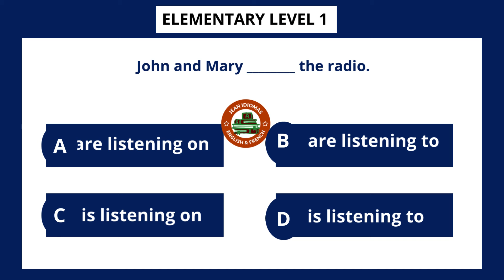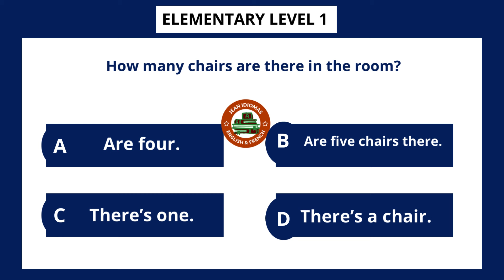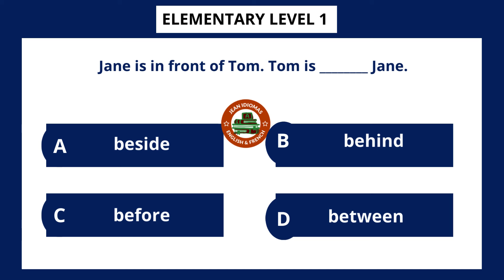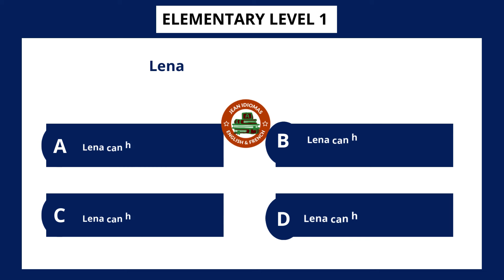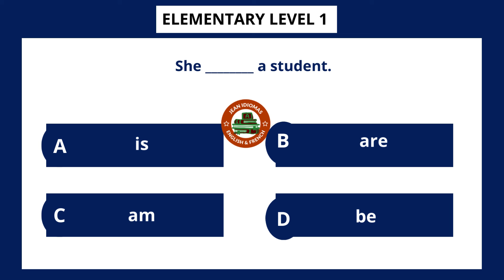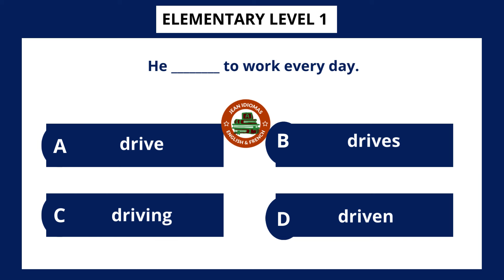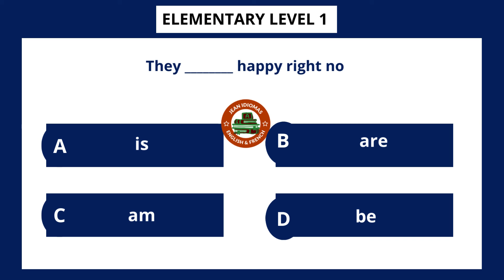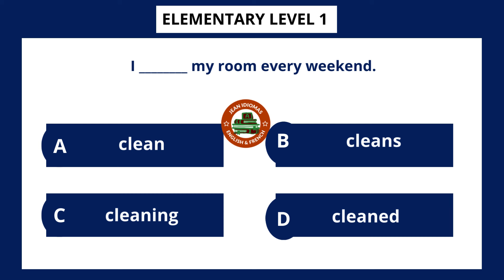Test Your English Skills With Jean Idiomas' Elementary Level Quiz: Part 4!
The Elementary  English Quiz is designed to assess and enhance the English language proficiency of learners at the elementary level. It covers various aspects of the language, including grammar, vocabulary, and comprehension. The quiz is structured to test the ability to understand and use English in a variety of contexts, providing a comprehensive evaluation of the learner's skills.
Elementary Level Part 4 English Quiz || Jean Idiomas ||